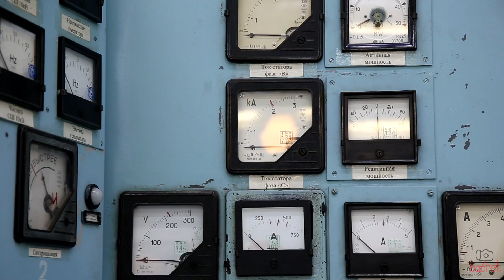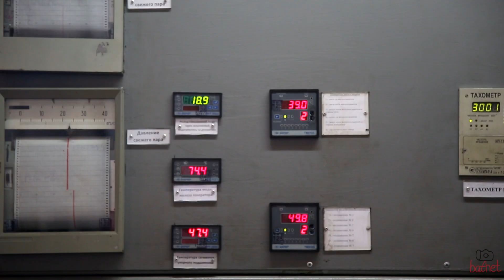Северодвинская ТЭЦ 1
Блогеры и журналисты побывали на Северодвинской ТЭЦ 1 и посмотрели как производят горячую воду и электричество для северодвинцев, оборонных предприятий: Звёздочки и Севмаша.